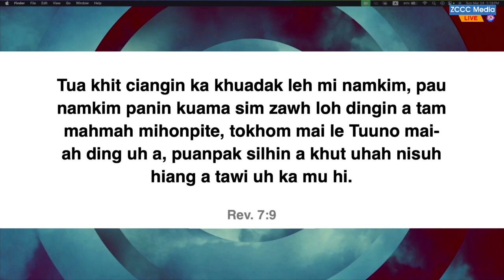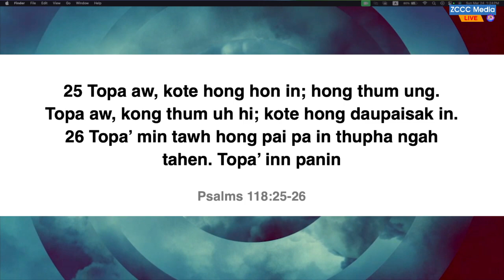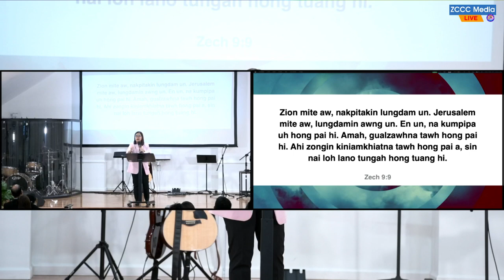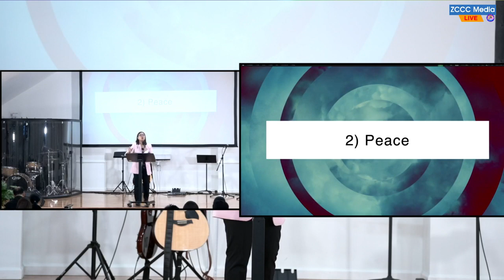Palm Sunday 2024: Siamah Hau Sermon